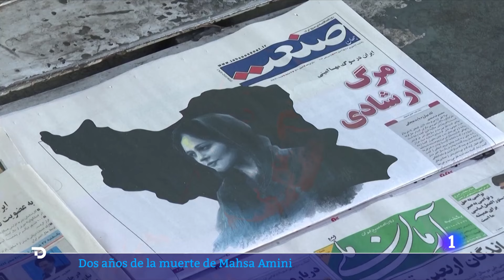MAHSA AMINI: PEZESHKIAN elige la fecha del ANIVERSARIO de su MUERTE para dar su 1ª RUEDA DE PRENSA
Muchas iraníes se resisten a cubrirse el cabello con un velo como gesto de desafío a la República Islámica a pesar de una fuerte represión, cuando se cumplen dos años de la muerte de Mahsa Amini tras ser detenida por no llevar bien puesto el hiyab.

La muerte de Amini bajo custodia policial el 16 de septiembre de 2022 provocó unas protestas de marcado tono feminista en las que jóvenes iraníes pidieron el fin de la República Islámica al grito de “Mujer, vida, libertad”.

Aplastadas las protestas con una represión que causó 500 muertos y 22.000 detenidos, muchas iraníes continúan la lucha luciendo sus melenas al aire en las calles del país y rechazando el velo, símbolo innegociable de la república fundada por el ayatolá Ruholá Jomeiní en 1979.